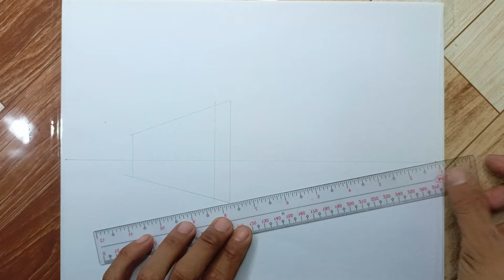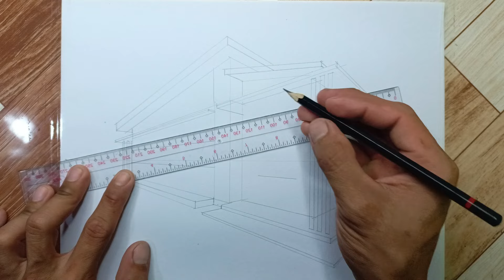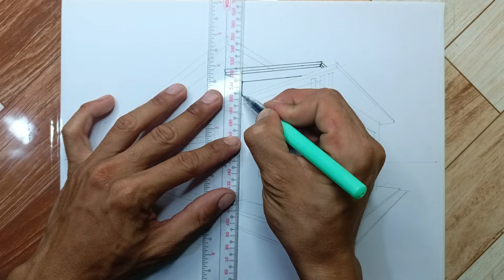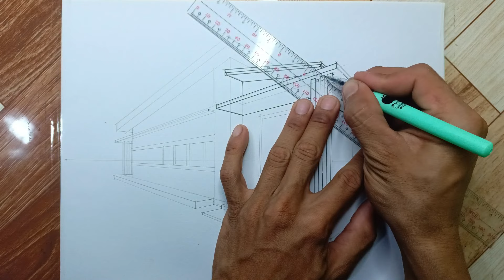how to draw bongalow house#architecture